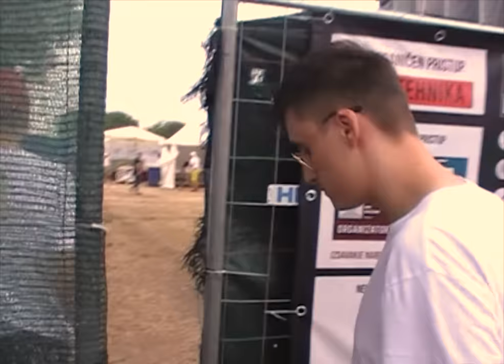Ognjen & Angellina - Hemija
Muzika: Ognjen Jovanov, Andjela Vujović
Tekst: Ognjen Jovanov, Andjela Vujović
Aranžman: Milan Novaković Lane, Damien Alter
Mix & Master: Marko Kon Studio 3000

Video shot and edited by Igor Zečević

Music Production:
® IMPERIA